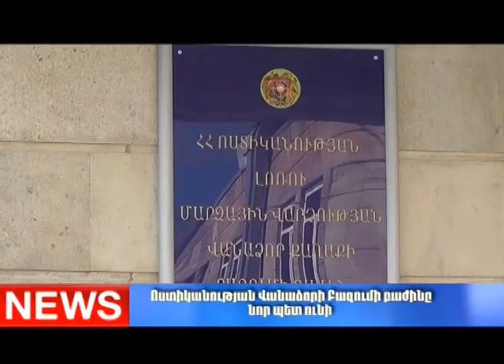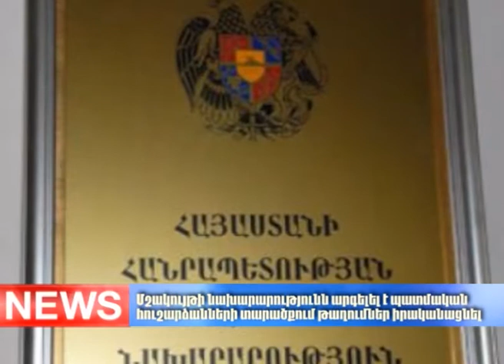Մոլորակ լրատվական գլխավոր թողարկում 13.09.17